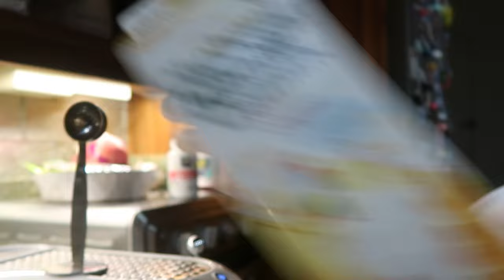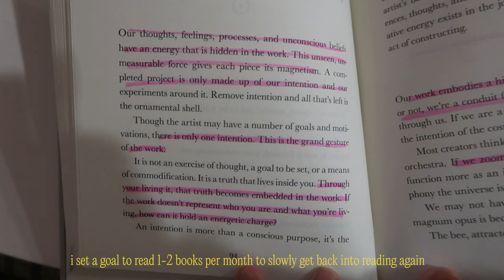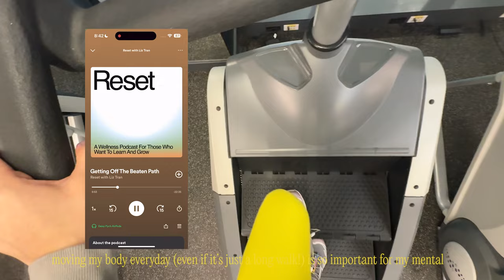almost 30 living in nyc ⭐️ intentional am routine, habits that transformed my body + mental health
i just started to re-build my new 6am morning routine that i can get excited about so i'm stoked to share that in this video. here's a week-ish in my life living in new york: prada beauty event, cherishing time with my family, exploring new cafes + spots for natural wine around brooklyn, unboxing newest addition to my korean bag collection,  etc etc etc.

thanks for hanging out wimmie!! remember: SMALL ADDITIONS FOR BIG CHANGE. much love xoxo